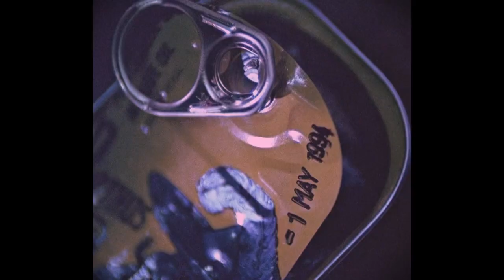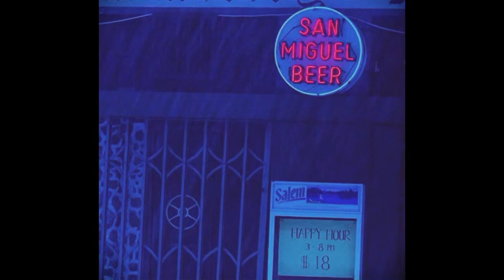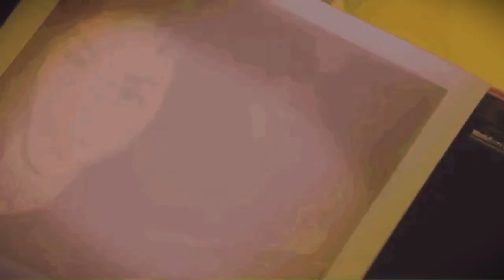Villains of Circumstance - Queens of the Stone Age (music vid)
bitch, if u didn't know this is chungking express, then u weren't anywhere near tumblr circa 2013- like now? Ur missing out!